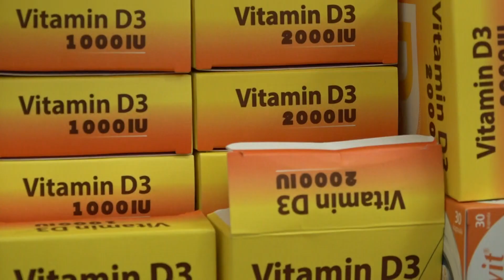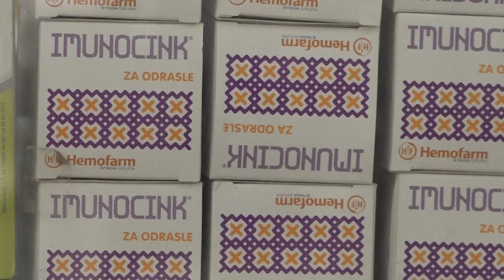Tutinske apoteke dobro snabdjevene suplementima, a dostupan i brzi antigenski test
Iako je potražnja za dijetetskim suplementima od početka pandemije korona virusa drastično povećana, vitamina u tutinskim apotekama ima dovoljno. Takodje gradjanima je dostupan i brzi antigenski test.